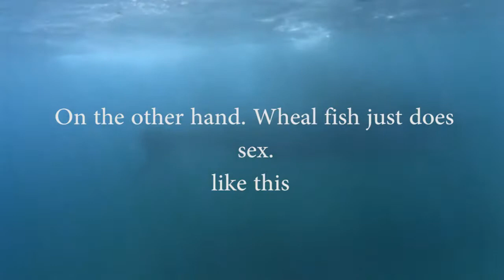Does fish have sex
Does fish have sex to reproduce? or how?